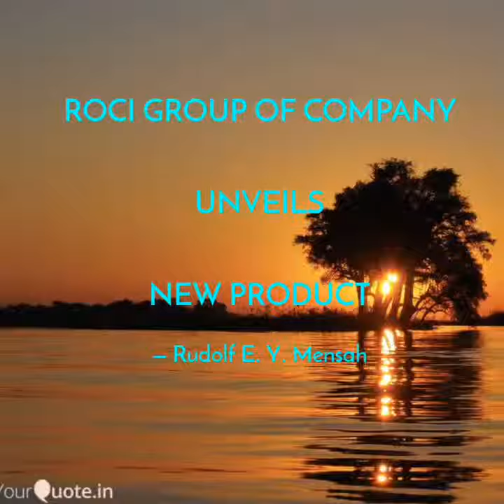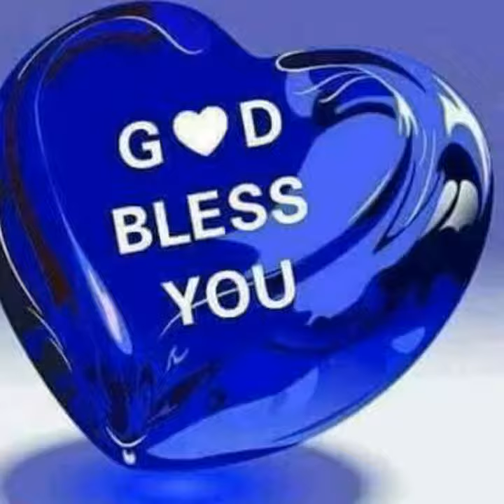ROCI JUICE ADVERT 1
BEETROOT-PINEAPPLE-GINGER JUICE is 100% natural, very delicious and super nutritious. Highly loaded with anti-inflamatory, digestive-boosting and liver cleansing properties.
Helps in the treatment of kidney disorders, piles, anaemia, indigestion, constipation, sexual weakness, cancer and heat diseases. It also helps fight dandruff, increases blood circulation and gives you a beautiful skin etc...